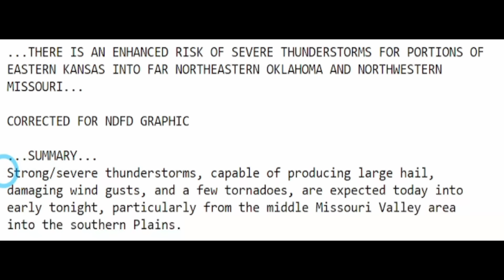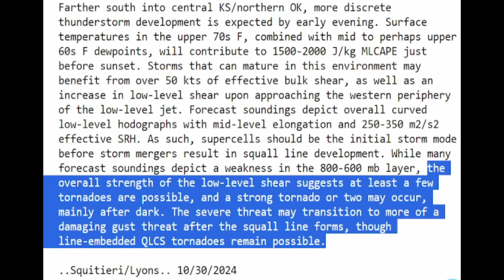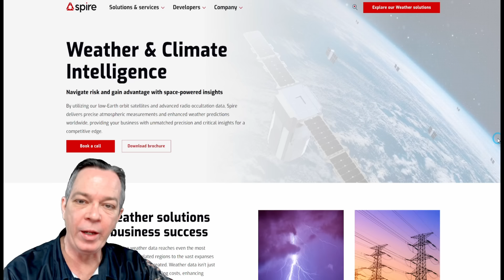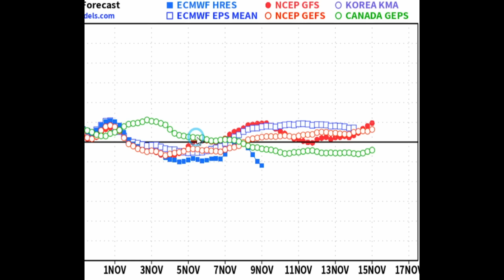These Storms Keep Getting Stronger. Nocturnal Strong Tornadoes Possible!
We have very strong storms for today, even a chance for nocturnal tornadoes and strong ones. This threat is also bringing hail and damaging winds.
We still have another one afterwards, just a parade of storms, and bringing major snow.
Plus what is still brewing in the tropics.

00:00 Latest update
00:56 Severe weather today & what's next
07:50 Heavy rainfall & flooding coming & major snowfall
09:25 Latest tropical update
16:33 Special message